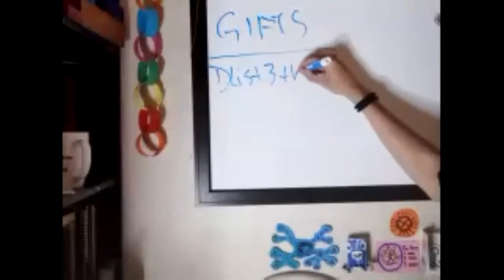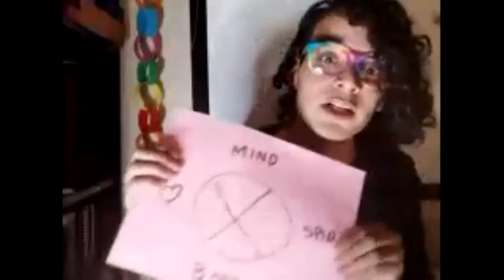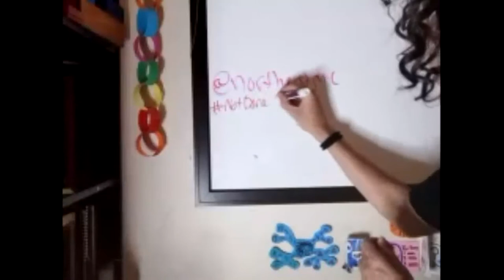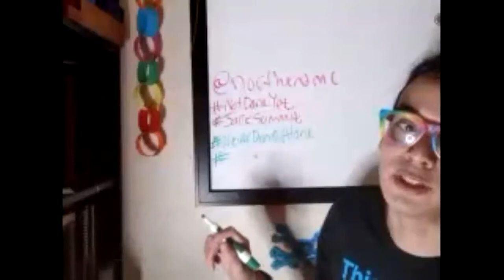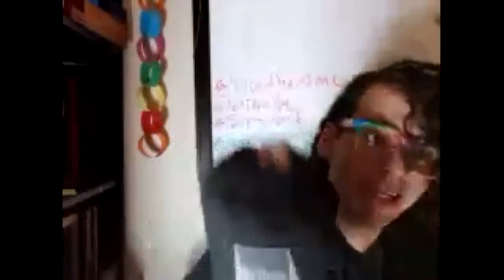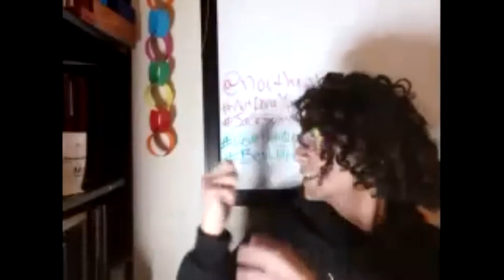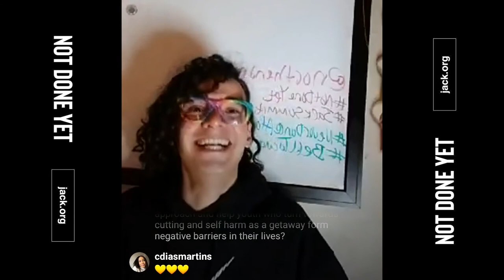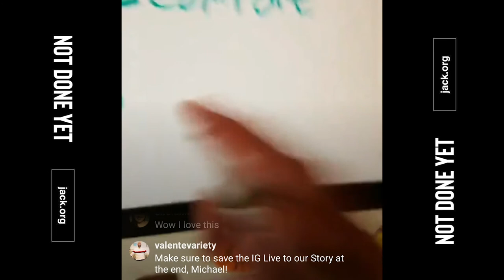JackSummit 2020: Michael Champagne (Full)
Not Done Yet: A Virtual Summit Experience. May 3 - 9, 2020.

Michael Champagne delivers his keynote address virtually, We Don't Have To Wait: Addressing Mental Health Challenges Before The Crisis. Moderated by Jack.org Network Rep, Shania Young.

We've made huge strides for mental health, but we're NotDoneYet. Jack.org staff and young leaders uniting virtually from across Canada. It's never been more important for Canada's young mental health advocates to be getting to work.